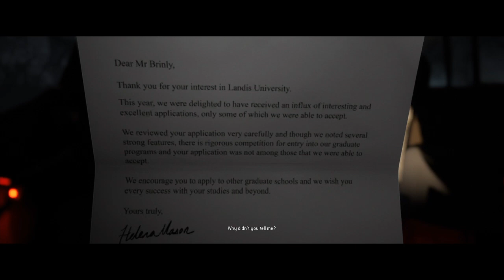The Quarry*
90s Horror W/ Special guest KingDaka585